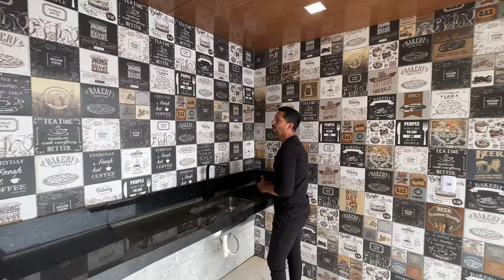É sua chance de adquirir um duplex sem dar nada de entrada, e desfrutar dessa área de lazer incrível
Só restam 4 unidades, então corra.

Valor de venda R$: 280.000,00
Área privativa 82 metros
Com a garagem 110 metros
02 belíssimos quartos
2 banheiro com acabamentos de cair o queixo
Sala super decorado, com rebaixo em gesso e iluminação em LED
Condomínio fechado, com 8 unidades
Área de lazer do condomínio: churrasqueira a carvão, dois banheiros, e uma baita piscina.
Aqui você pode fazer o seu evento, lembrando que com espaços para estacionamento
QD A 21 mansões Olinda em águas lindas GO

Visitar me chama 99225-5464